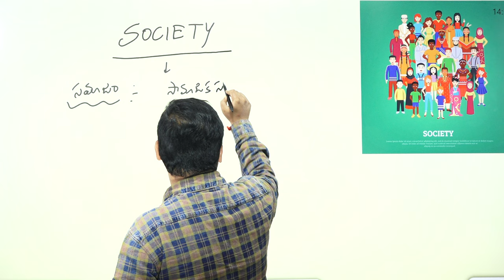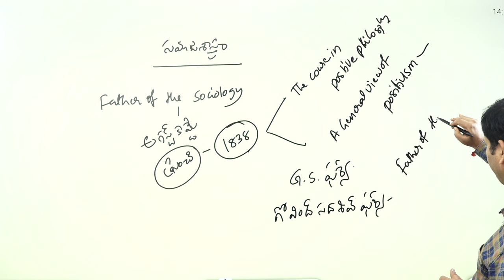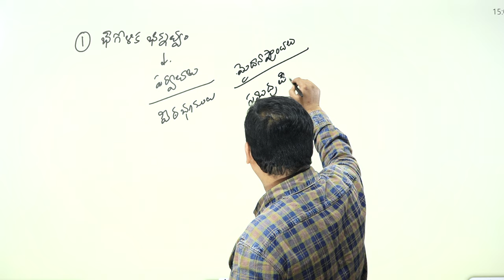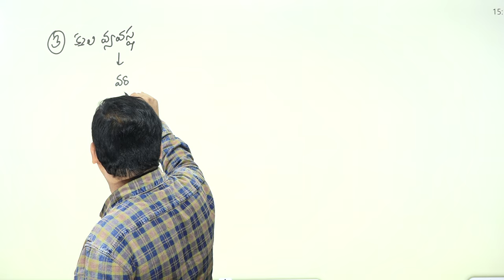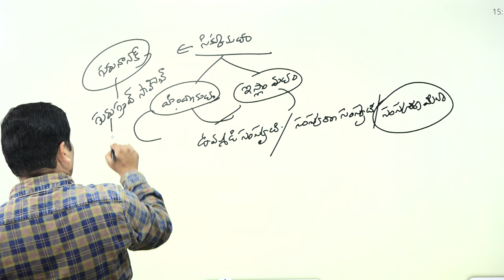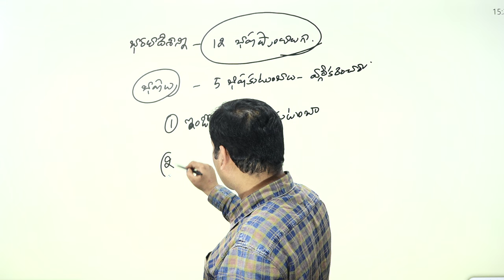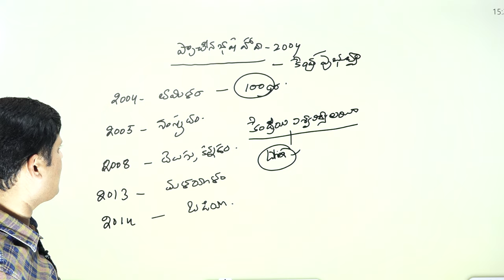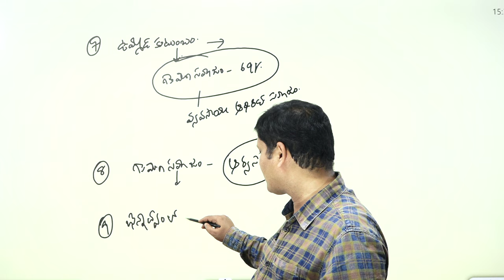Indian Society Online Classes | లక్షణాలు | Naresh Sir | Manavidya-Alladi Publication